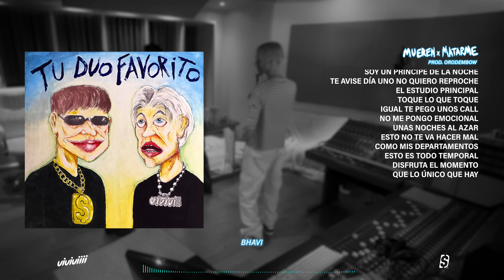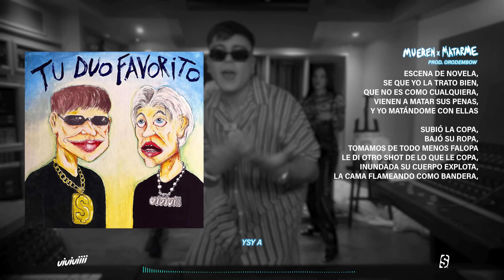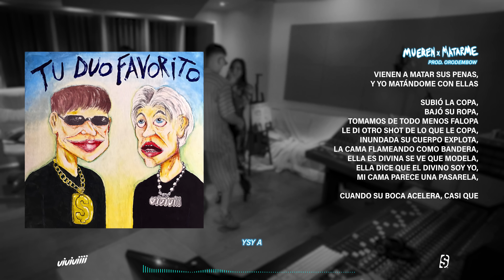06 - YSY A x BHAVI - MUEREN X MATARME (PROD. ORODEMBOW)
Ingeniero de Mezcla: Patrizio “Teezio“ Pigliapoco
Asistente de Mezcla: Ignacio Portales
Ingeniero de Master: Carlos Laurenz